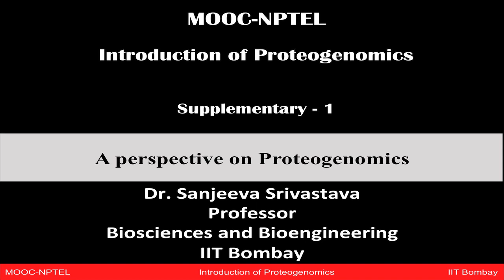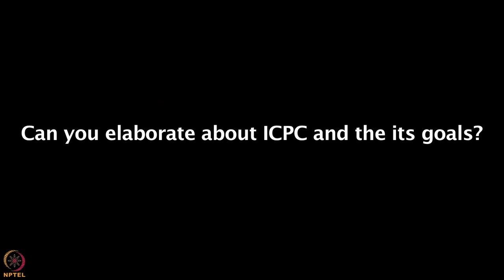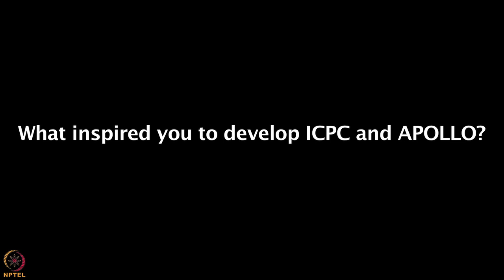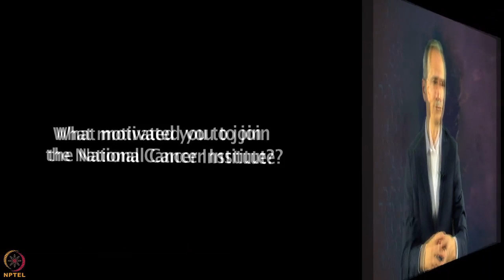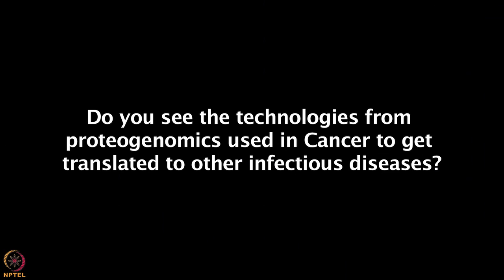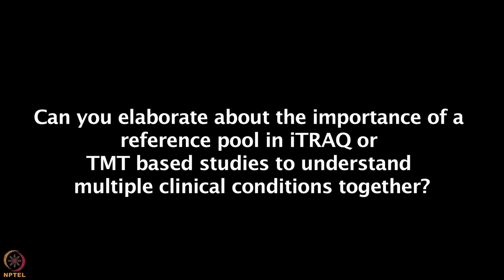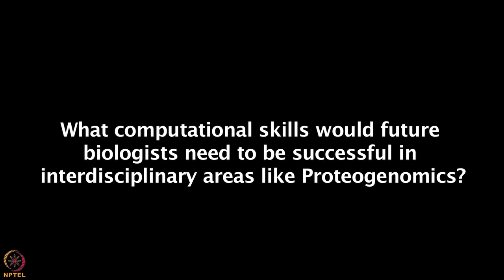Supplementary Lecture 1 : Perspectives in Proteogenomics - I